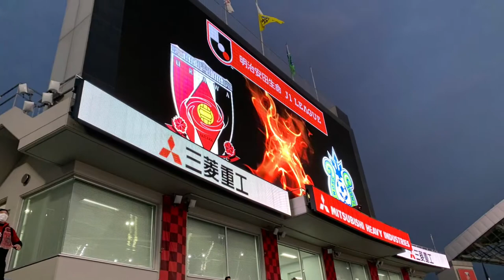浦和レッズvs湘南ベルマーレ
2020年12月12日(土)17:03 KICK OFF
過去の試合結果
会場
埼玉スタジアム
観衆
14,847人
天候
晴
0-0